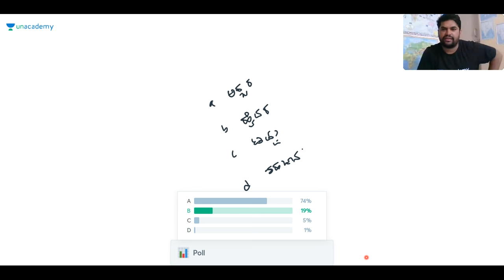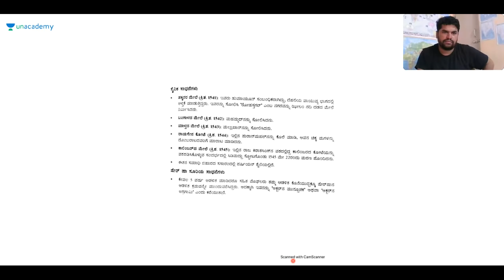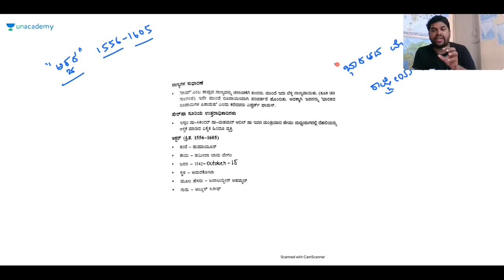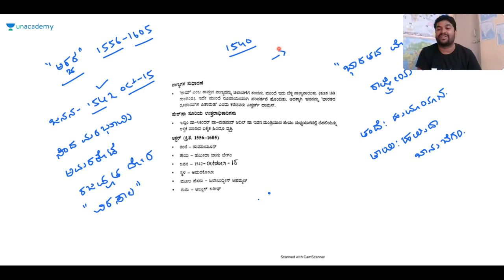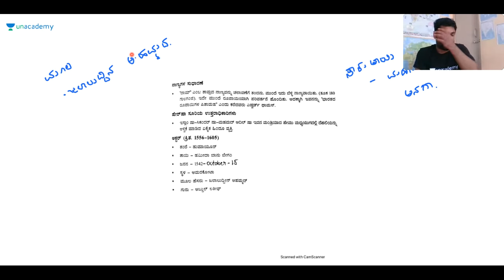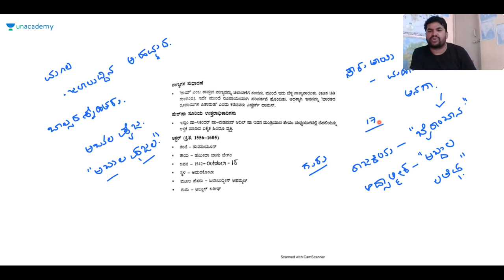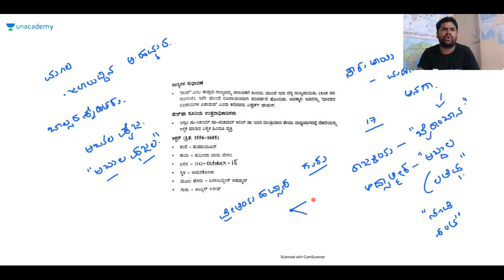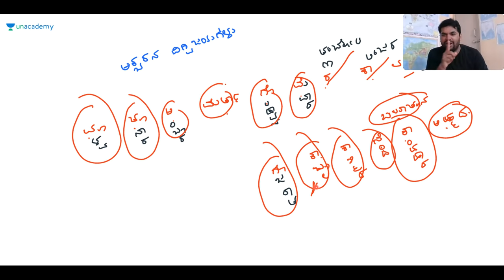Medieval Indian History | KAS/FDA/SDA/PSI/KPSC | Sharanayya B